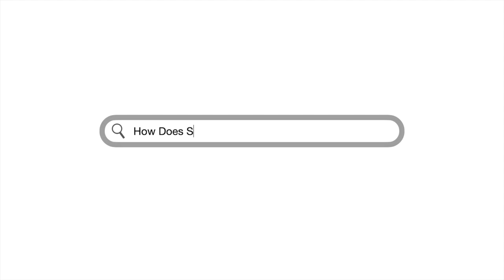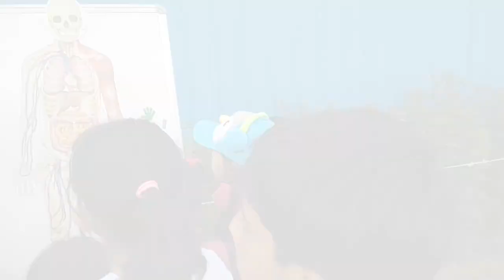Welcome To ExperiHub! | Experiential Learning | Science Experiments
At ExperiHub, we teach Science and Maths through Experiential Learning. We believe the way these subjects are taught makes it difficult for students to grasp these concepts. Rather than explaining of concepts in theoretical terms, it would be better if these can be illustrated through real world examples, experiments, and by sharing experiences.

The methodology that we follow is a mix of videos, classroom sessions, hands-on workshops, walking tours, industry internships – multiple ways to make learning exciting for all age groups.